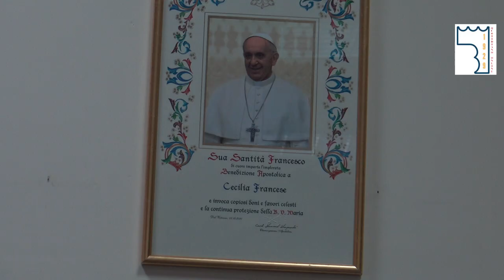Battipaglia. Sfiducia all'assessore Catarozzo, la sindaca Cecilia Francese risponde a muso duro